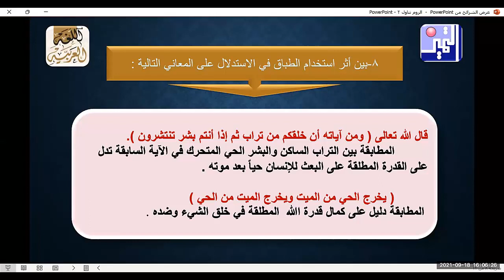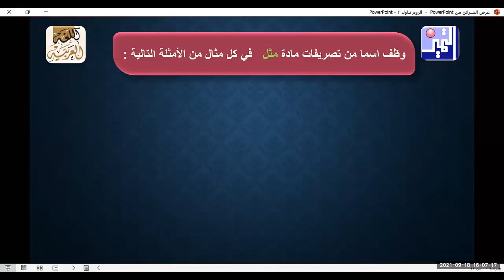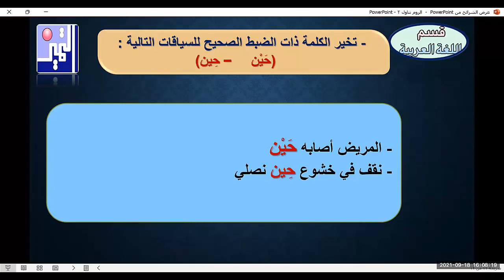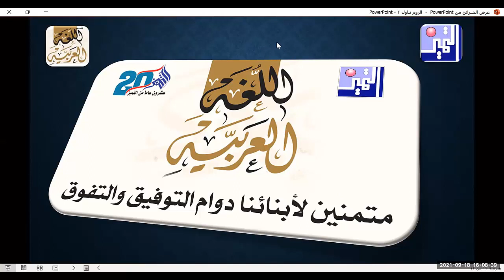الصف الثاني عشر - اللغة العربية - آيات من سورة الروم الفهم والاستيعاب والثروة اللغوية 3